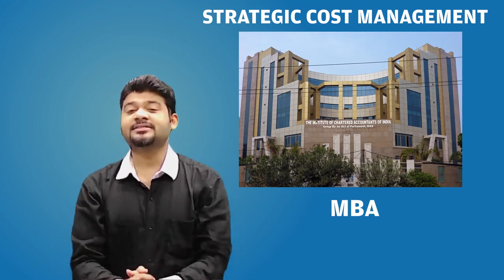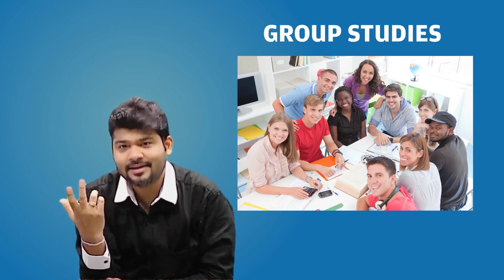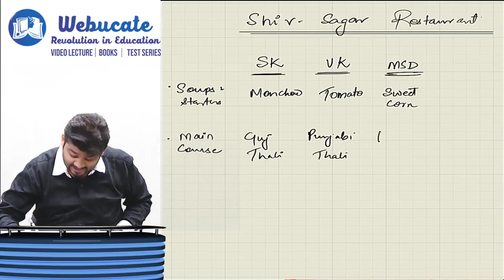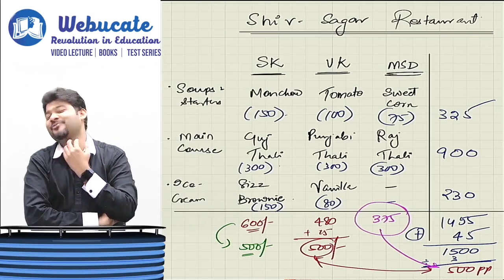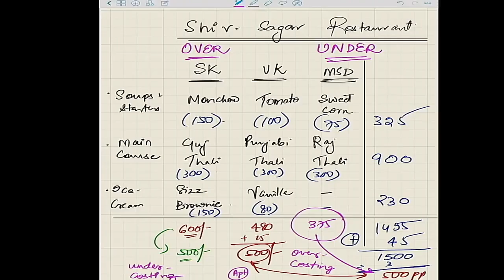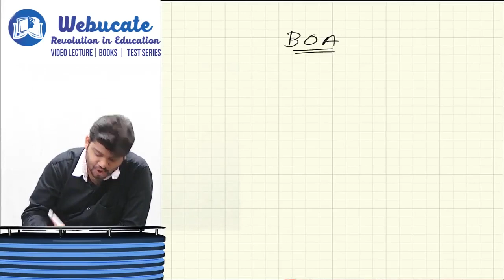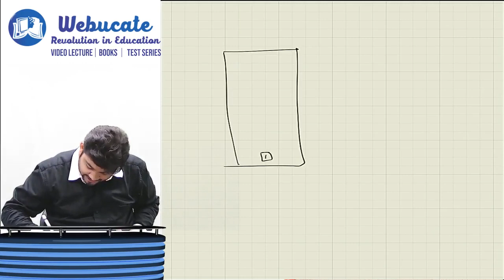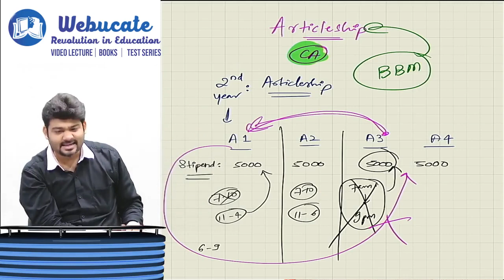CA FINAL COSTING | DAY 1 | IDEA OF COSTING | CA SANKALP KANSTIYA